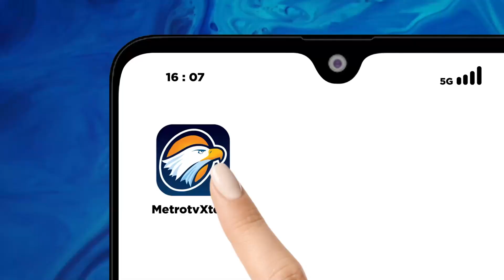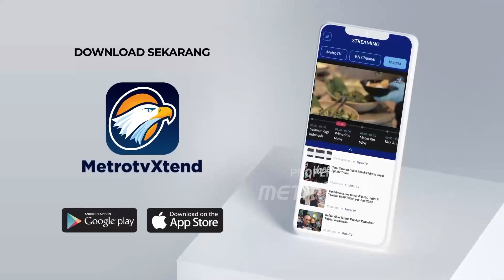Pasca Banjir Bandang Kabupaten Bandung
METRO TV - Pasca jebolnya tanggul Sungai Cigede yang mengakibatkan banjir di Desa Citereup, Dayeuhkolot Kabupaten Bandung masih ada ratusan warga yang tinggal sementara di posko pengungsian. Di tengah masa tanggap darurat bencana warga terdampak berharap adanya bantuan terkait kebutuhan yang masih diperlukan.